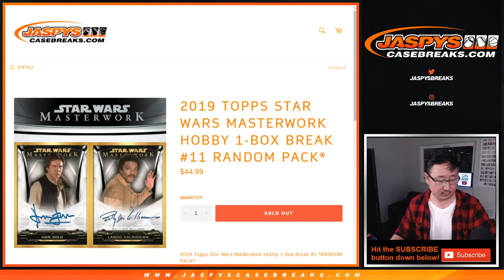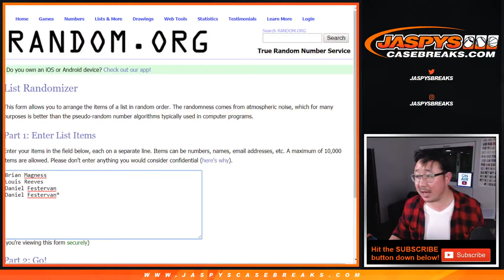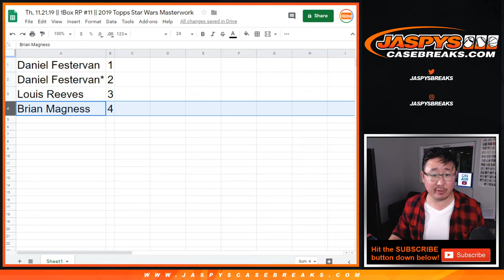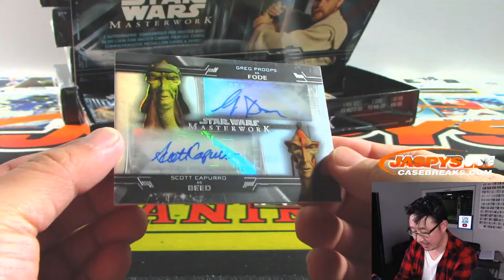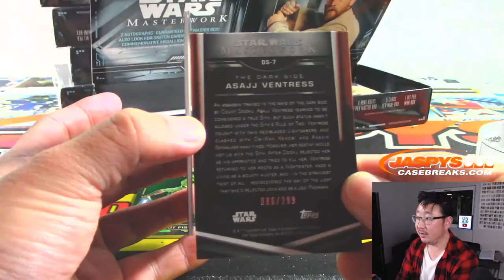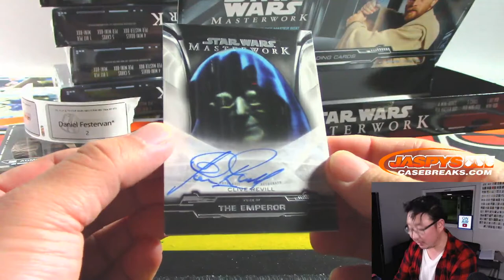Th, 11.21.19 || 1Box RP #11 || 2019 Topps Star Wars Masterwork